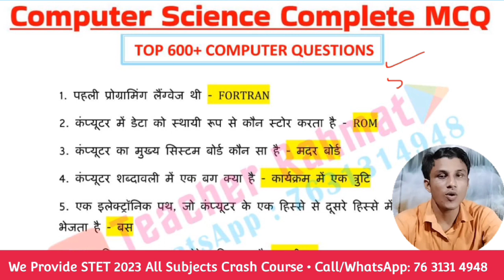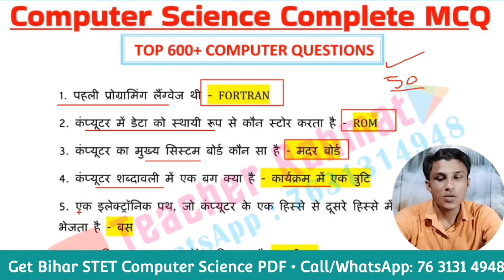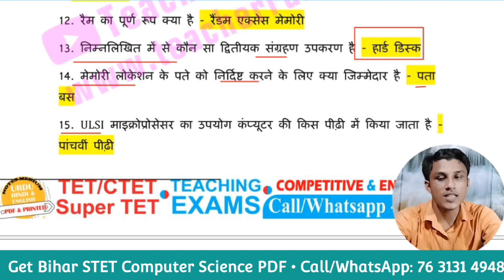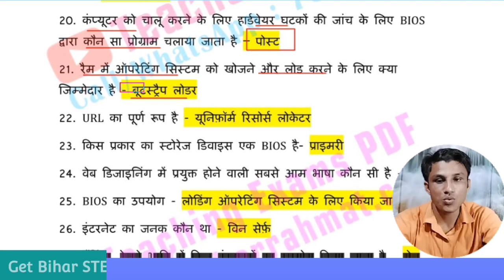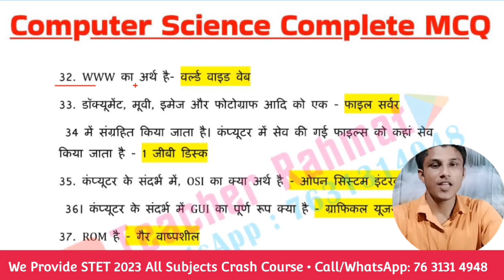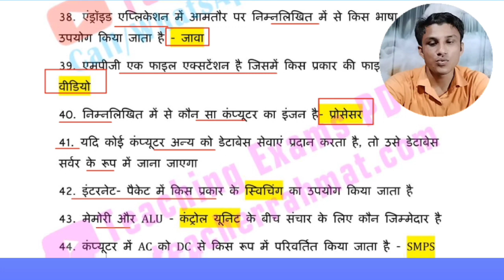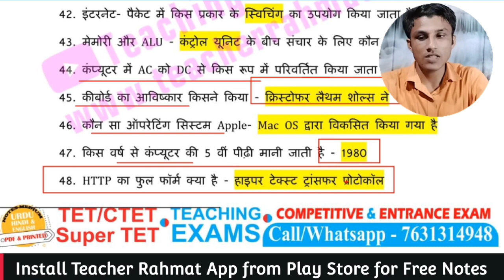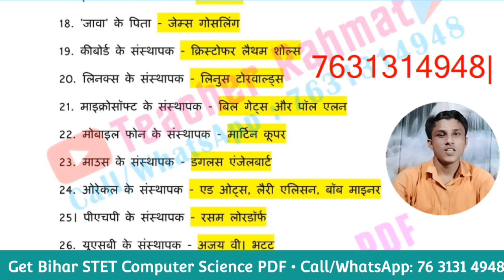Bihar STET Computer Science Crash Course - कंप्यूटर साइंस वस्तुनिष्ठ - STET CS MCQ Collection PDF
Get Bihar STET 2023 English/Hindi Medium Complete PDF & Printed Notes

STET Music MCQ - संगीत शिक्षक अध्ययन सामग्री - Music Teacher Complete Notes for Bihar STET 2023

❁❁ ❁❁Thanks From @TeacherRahmat❁❁ ❁❁
My Name MD RAHMATULLAH a Government School Teacher We provide PDF & Printed Notes & Complete Study Material of All Teaching Exams/Entrance Exams/Competitive Exams/Board Exams. All Study Materials Available in Hindi, English and Urdu Medium. (COD also Available)

1. Get free study material for all subjects.
2. Get previous years question paper with solution.
3. Get sample paper and model question with solution.
4. Give a better direction to the preparation with mock tests and quizzes.
5. Provide subject wise PDF Notes for All Exams.